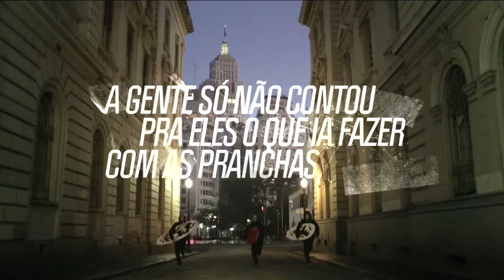TNT | Contra Maré | Y&R Brasil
Os fãs de esportes radicais terão a oportunidade de pegar uma onda virtual com o "TNT Contra Maré". É que o TNT Energy Drink, do Grupo Petrópolis, presenteará três fãs da marca com pranchas de surfe ilustradas com exclusividade pelos artistas Lelo e Mack, dois dos maiores feras em street art.

Ficha Técnica

Título: TNT Contra Maré
Cliente: Grupo Petrópolis
Produto: TNT Energy Drink
Agência: Y&R
VP de Criação: Rui Branquinho
Direção-Geral de Criação: Flávio Casarotti
Direção de Criação: Rui Branquinho, Flávio Casarotti, Rafael Merel, Marcelo Fedrizzi, Cristian Santoro
Criação: Daniel Groove, Marcelo Nava, Tales Torres
Projetos: Suzana Lin, Henrique Salvadori
Estratégia de mídias sociais: Vitor Ayrosa
Art  Buyer: Monica Beretta/ Eliane Pereira / Giuliano Springhetti
Ilustração Aplicativo: Rabiskeria
Ilustração pranchas: Lelo e Mack (Coletivo Rua)
Atendimento: Luiz Villano, Diego Passos, Luiza Teani, Antonio Assumpção, Isabella Dell' Antonia
Planejamento:  Ana Kuroki, Paulo Vita, Adriano Eliezer, Guilherme Pádua
Mídia: Gustavo Gaion, Glaucia Montanha, Patricia Russo, Alexandre Viegas, Bruno Souza, Lais Pamboukian
RTV: Nicole Godoy, Camila Naito, Kika Tancredo, Ana Paula Lorençato
Produção Digital: Cricket Design
Aprovação Cliente: Ana Carolina Fogolin, Eliana Cassandre, Nicole Guibal
Produtora Filme:  BossaNovaFilms
Direção: Livia Gama
Produção Executiva: Eduardo Tibiriça
Atendimento produtora: Priscila Miranda / Natalia Pinheiro
Pós-produção/ finalização: Equipe BossaNovaFilms / Rosa Felix
Produtura de som: LOUD
Produtor de som: Equipe Loud
Atendimento produtora: Paula Zakia